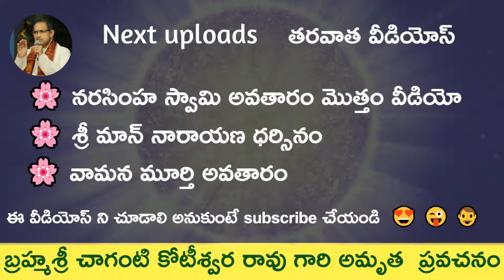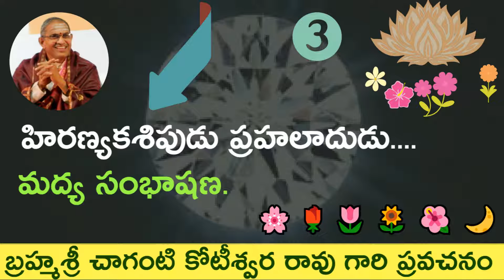🍁 Conversation between hiranyakaip and prahalad Pravachanam by chaganti koteswara rao garu🌻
This video tells about the conversation between hiranyakaipa and prahalad. Speech by brahmasri chaganti koteswara rao garu.

ఈ వీడియో లో హిరణ్యకశిపుడు మరియు ప్రహలధుడు  భగవంతుడి గురించి సంబాషణ చేసుకోవటం గురువు గారు చాలా బాగా చెప్పారు.

Sanatana Dharma - Bhagavad kathalu(channel) shares the incredible information on our sanatana dharma epics like ramayana, maha bharata, bhagavata and so on. I love so much to share this knowledge.

brahmasri chaganti koteswara rao gari pravachanam
chaganti koteswara rao garu
chaganti koteswara rao pravachanam
chaganti pravachanalu
sri chaganti
chaganti koteswara rao wiki
telugu chaganti
chaganti koteswara rao family
chaganti koteswara rao speeches
pravachanam
chaganti pravachanam
sri chaganti koteswara rao facebook
chaganti koteswara rao pravachanalu
telugu chaganti
chaganti koteswararao pravachanalu
chaganti koteswara rao family photos
chaganti koteswara rao pravachanam for students
telugu pravachanalu
pravachanam in telugu
chaganti koteswara rao pravachanam in telugu
chaganti pravachanams
sri chaganti telugu
prahalad
narasimha
narasimha swamy
lord brahma
shiva
vishnu
god vishnu
lord vishnu
narayana
hari
govinda
god
narasimha avatatar
dashavatara
lakshmi narayana swami
ugra narasimha swamy
prahalad
narasimha
narasimha swamy
lord brahma
shiva
vishnu
god vishnu
lord vishnu
narayana
hari
govinda
god
narasimha avatatar
dashavatara
lakshmi narayana swami
ugra narasimha swamy